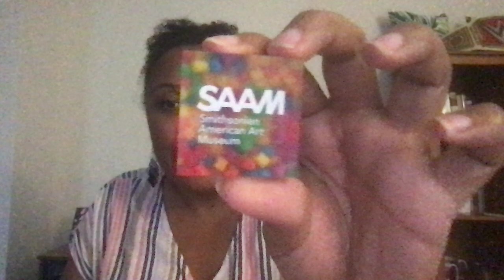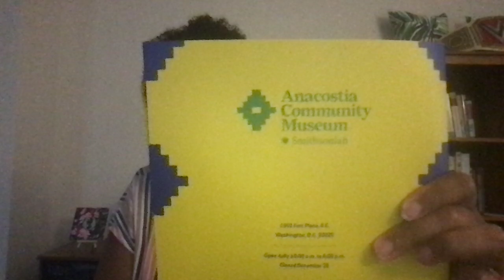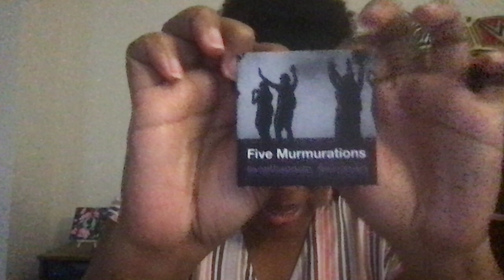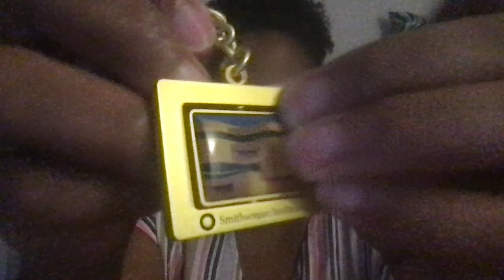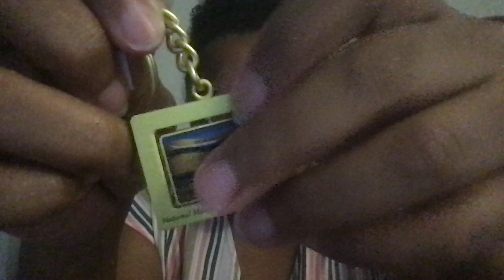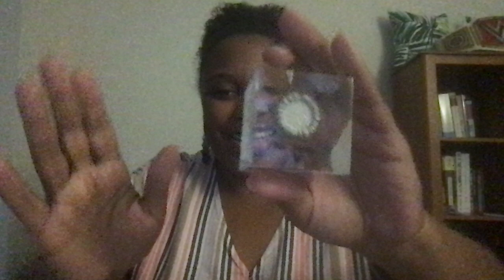Shades of Gray - I Completed My New Year's Resolution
1. Smithsonian American Art Museum
2. National Portrait Gallery
3. Steven F. Udvar-Hazy Center - Air & Space Museum
4. National Postal Museum
5. Renwick Gallery
6. Anacostia Community Museum
7. Arthur M. Sackler Gallery
8. Freer Gallery of Art
9. National Museum of African Art
10. Smithsonian Castle (closed for 5 years, only pictures of outside)
11. Hirshhorn Museum and Sculpture Garden
12. National Museum of the American Indian
13. Smithsonian Design Museum
14. National Museum of the American Indian
15. National Air & Space Museum
16. Arts and Industries Building (closed for 5 years, only pictures of outside and garden)
17. National Museum of Natural History
18. National Museum of American History
19. National Museum of African American History and Culture
20. National Zoological Park